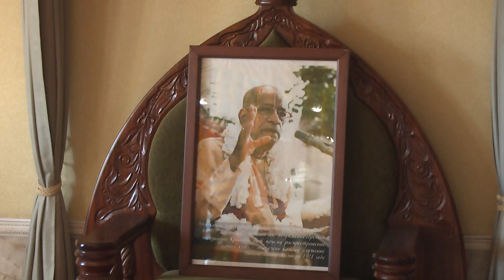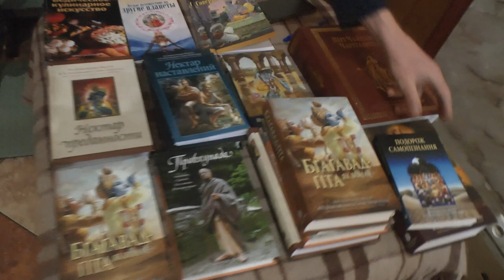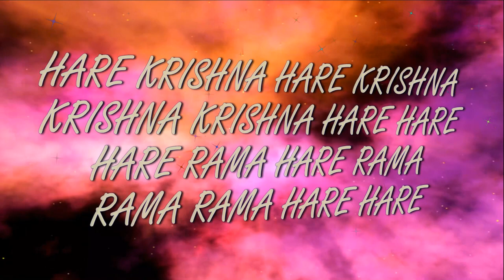4.12.2022 ISKCON Dnipro Ukraine